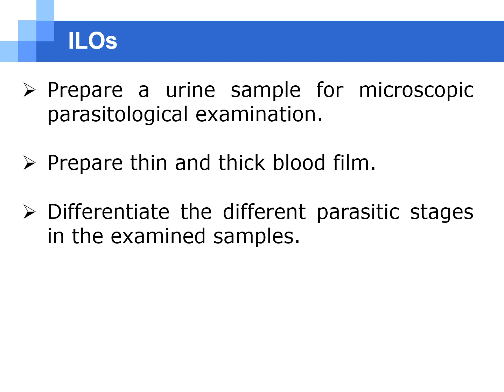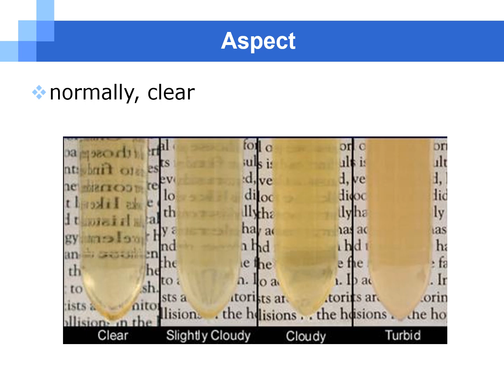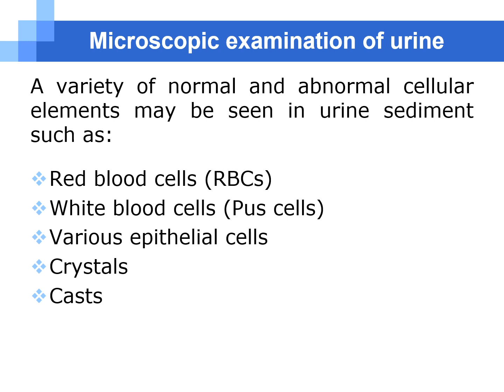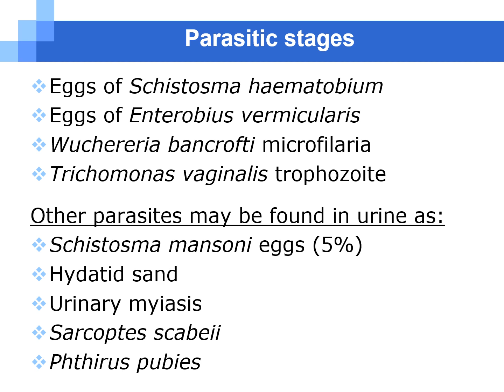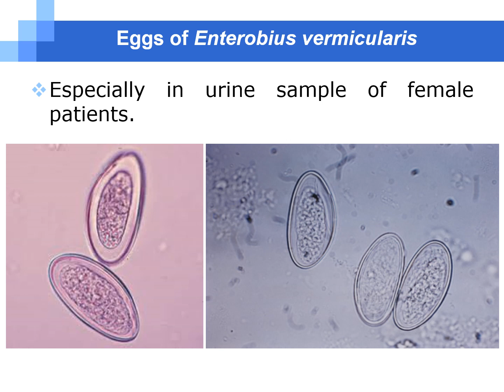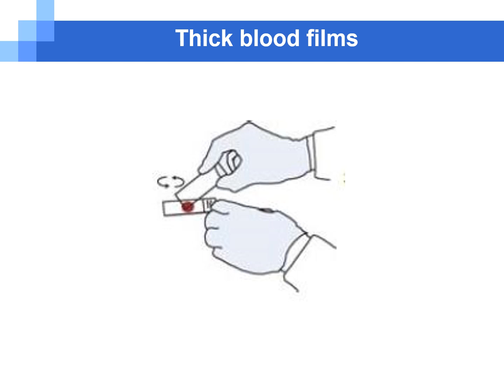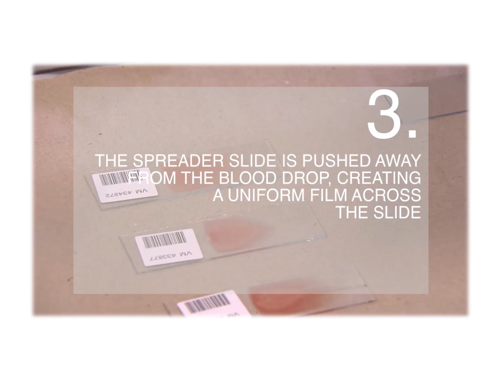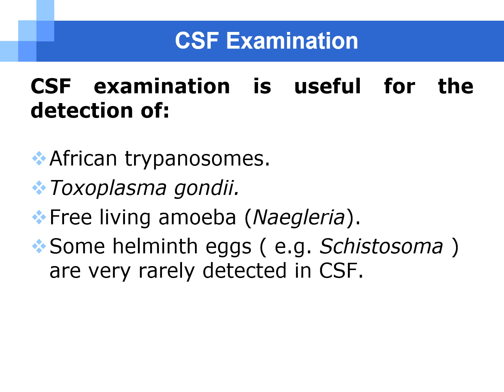Detection of parasitic stages in body fluid samples